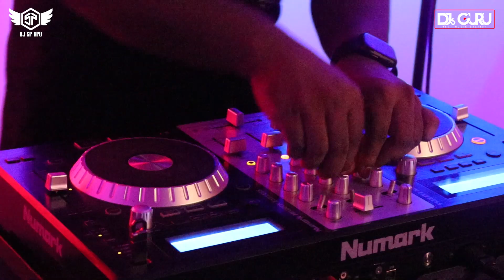Kala Sha Kala -Remix ft Dj Sp ApU x Dj Akter | Hard Dj gan | Dj Song 2022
DJ AxN'' Presents New Dj Song Kala Sha Kala || Dj Sp ApU x Dj Akter | Latest Pop Remix 2022

Song : Kala Sha Kala
Singer : Raahi & Dev Negi
Remix Artist : Dj Akter x Dj Sp ApU
Remix Lavel : DJ AxN

        ==Thanks For Enjoying==